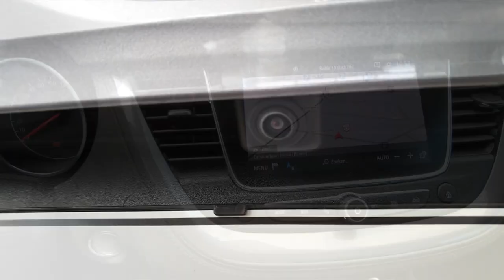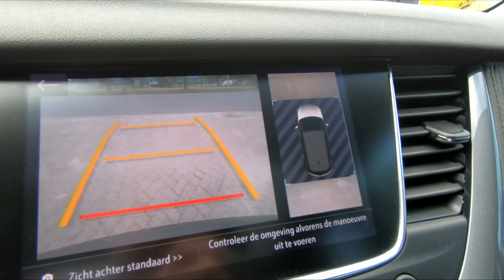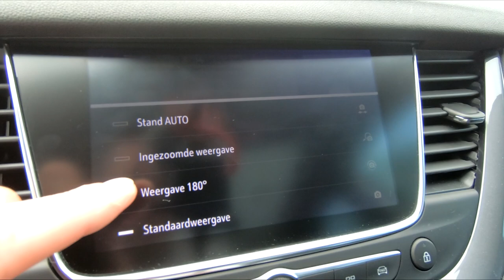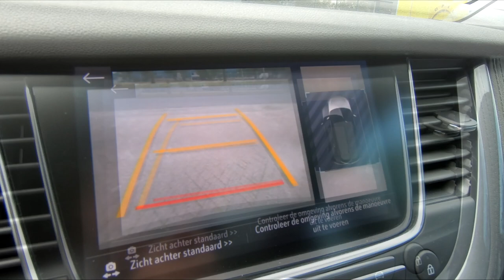180 graden achteruitrijcamera - Opel Crossland X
In deze video geven wij een uitleg over de werking van de 180 graden achteruitrijcamera die onder andere te vinden is op de Opel Crossland X en Opel Grandland X (360 graden camera).

Bekijk hier alles over de Opel Crossland X en vraag online een offerte aan

Bekijk hier alles over de Opel Grandland X en vraag online een offerte aan

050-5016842